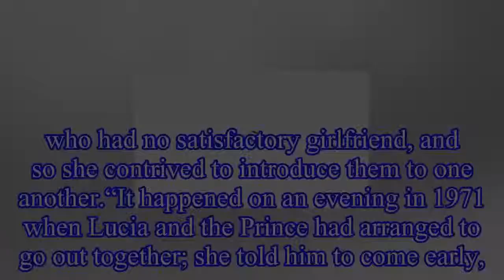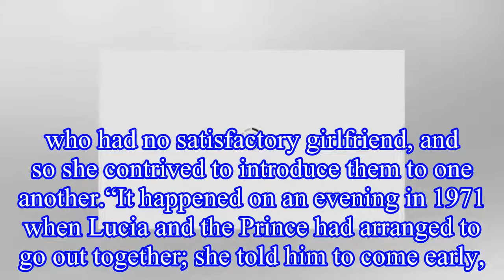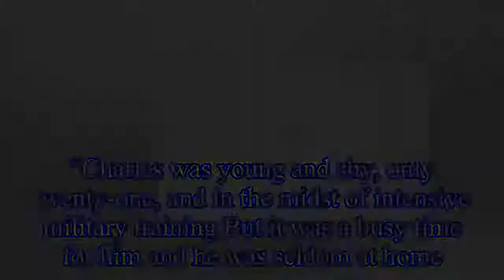Princess Diana BOMBSHELL revealed: Reason Prince Charles marriage was DOOMED from start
Charles and Camilla instantly fell for each other when they met in 1971, according to royal expert Penny Junor.
The claim suggests that Charles’s later marriage to Princess Diana was doomed from the